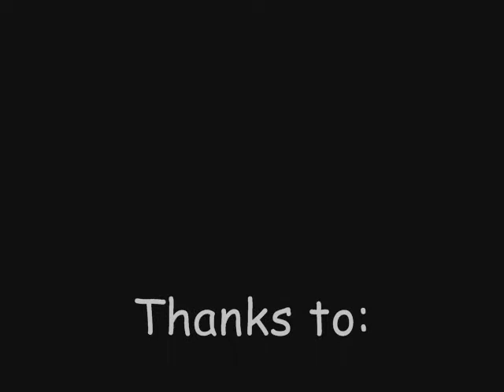CapTexTri 2007 - Interviews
Here are the interviews from the team - after a race that was never meant to be...